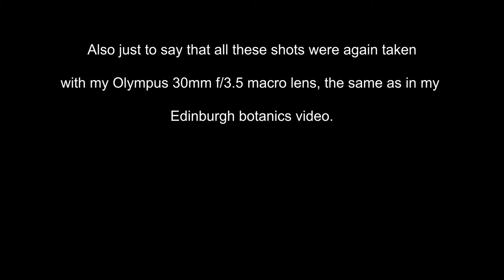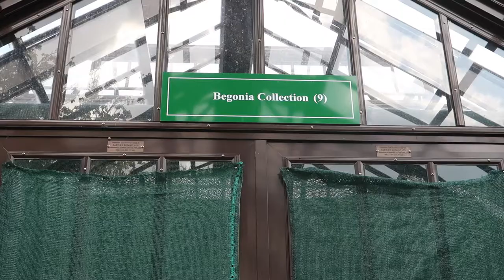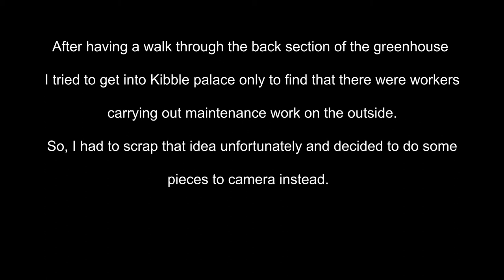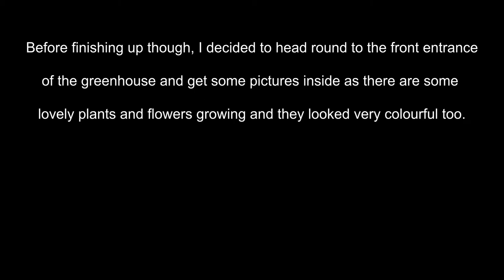Macro Photography - Glasgow Botanic Gardens (April 2019)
This is a short vlog I did last year up at the Botanic Gardens in Glasgow where I did some macro photography during the Easter break funnily enough.

So all shots were taken using a dedicated macro lens, which is an Olympus 30mm f/3.5.

So, hope you enjoy and have a Happy Easter this weekend.